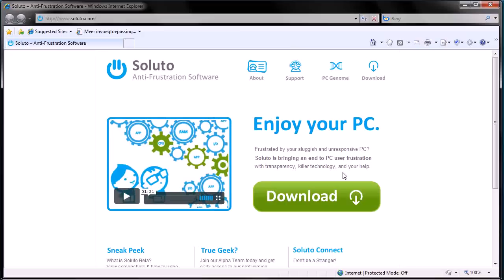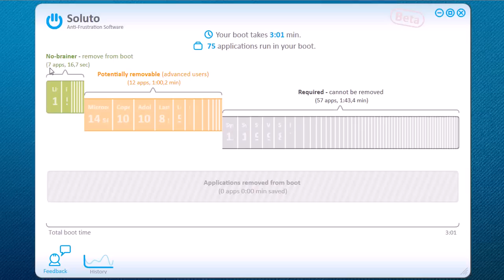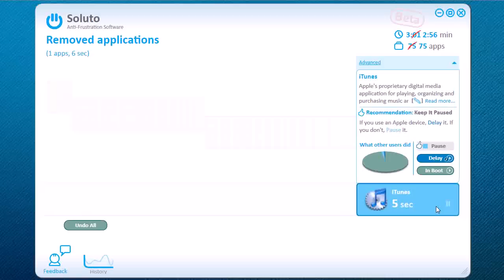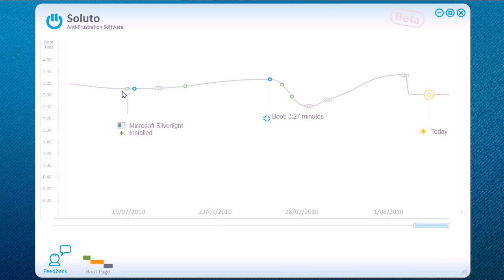Clickx 223 - workshop Soluto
In deze videoworkshop leer je de opstarttijd van je computer binnen de perken te houden met de tool Soluto.